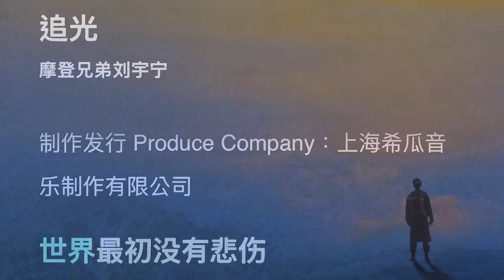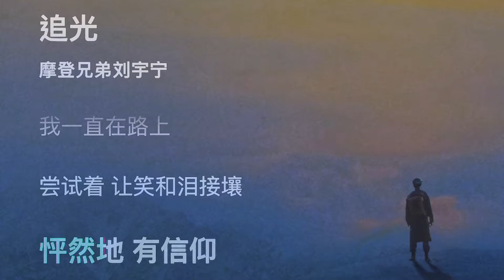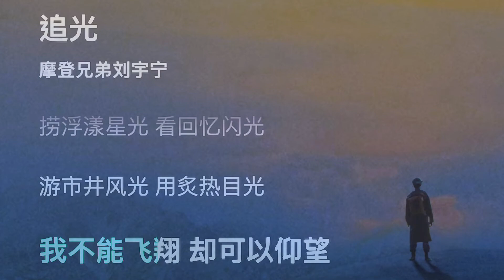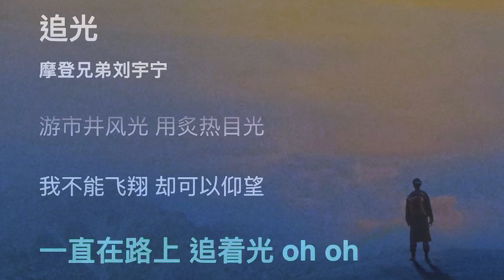2022-10-14︱刘宇宁︱追光︱電視劇追光者片尾曲︱歌詞版